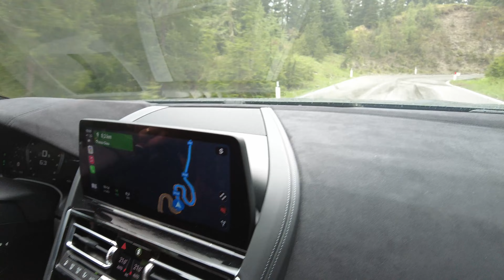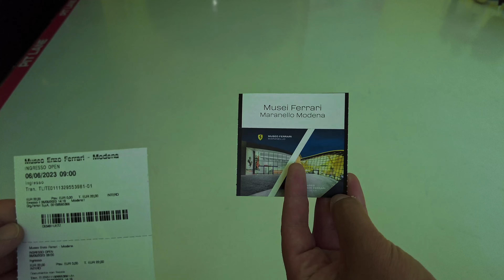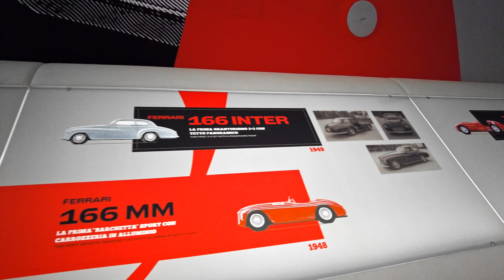NA SZCZYTACH EUROPY! | TASTYRIDE vol.13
W czerwcu postanowiliśmy wrócić do kraju uśmiechniętych ludzi, doskonałego wina i makaronów rozsypanych zarówno po mapie, jak i talerzu 🍝
Tym razem poza krętymi drogami uczestników TASTY RIDE zabrałem też od kolebki Włoskiej motoryzacji, ale co ja będę mówił, skoro obraz odda więcej 🤩

P.S. Nie zapomnicie o łapce w górę i subskrypcji jeśli podobał się Wam ten materiał 👌🏻